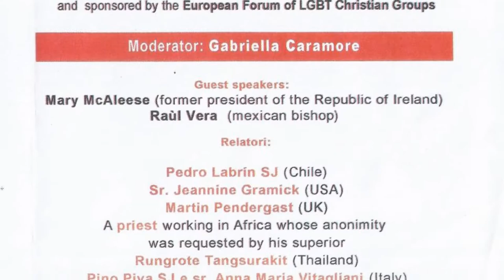“Ways of love” - Martin Pendergast (USA)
CONFERENZA INTERNAZIONALE 2015: “LE STRADE DELL’AMORE. INCONTRI CATTOLICI CON LE PERSONE LGBT E LE LORO FAMIGLIE”

Intervento di MARTIN PENDERGAST (USA)

Martin Pendergast ha lavorato su tematiche LGBT cattoliche nel Regno Unito dal 1976. E ‘uno dei membri fondatori del movimento ecumenico di lesbiche e gay, del Consorzio Cutting Edge contrastando l’omofobia e la transfobia basate su ragioni collegate alla fede, è membro del Consiglio Pastorale di Westminster per i cattolici LGBT, e attivo da molto nel Forum europeo dei gruppi cristiani LGBT.
Ha una laurea in Teologia Sacra (STL) presso la Pontificia Università Gregoriana di Roma, un Master in Teologia e scienze sociali presso l’Università di Bristol, e qualifiche post-laurea in Servizii Sociale presso la Middlesex University.
Contribuisce ad una serie di pubblicazioni in lingua inglese su fede, sessualità e diritti umani. Nel giugno 2016 celebrerà il suo 40 ° anniversario e i primi 10 anni di Civil Partnership con Julian Filochowski.